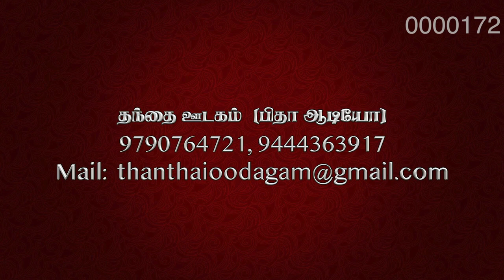மலைப்பொழிவு | முனைவர் ஷாலினி ஜெரால்ட் | கிறித்தவ விதைநெற்கள் | சொல்லேர் உழவர் சந்திப்பு | 16/07/2023